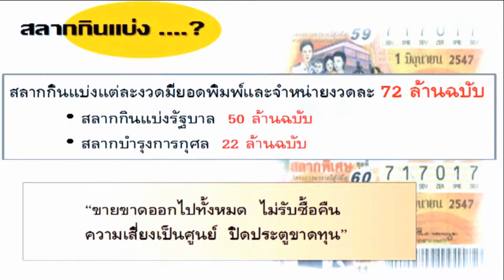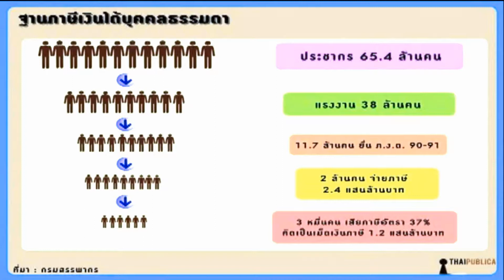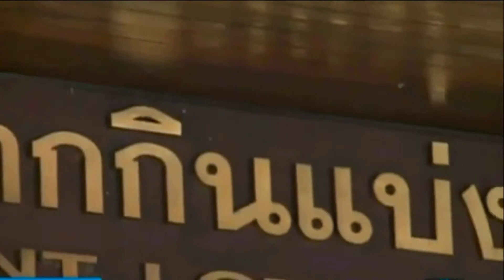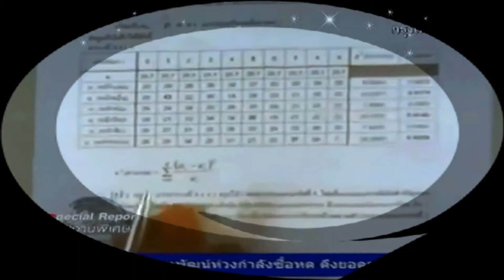ควรปฏิรูป "หวย" ใหม่